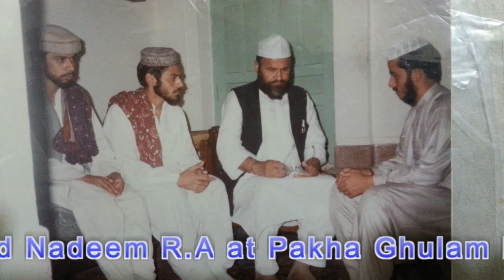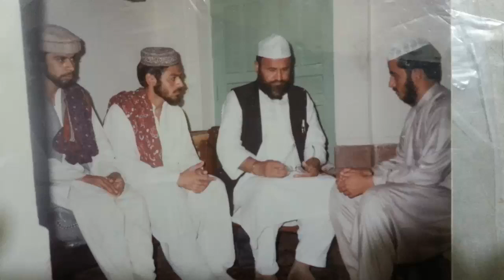Syed Abdul Majeed Nadeem R.A at Pakha Ghulam Peshawar - Hazrat Musa O Hazrat Khazir A.S - 16-09-1994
حضرت موسی و حضرت خضر علیہم السلام